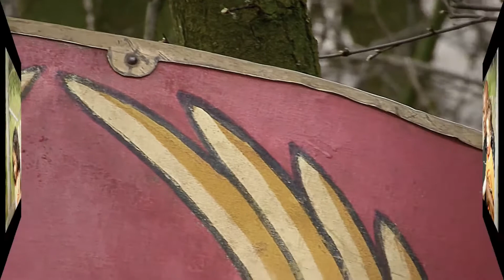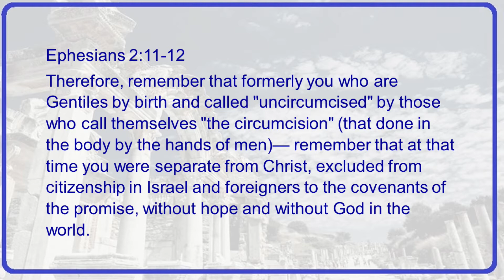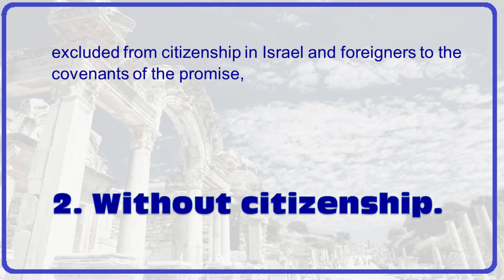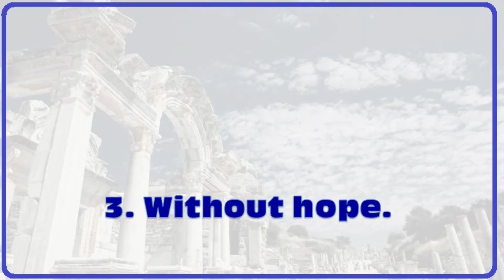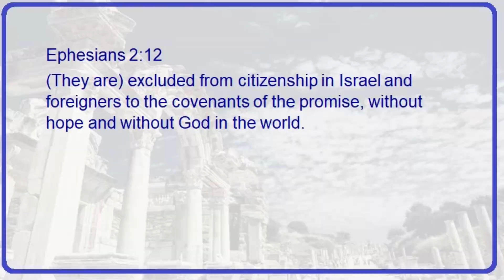June 16th Morning Moments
Join Pastor Wes for a quick devo in the book of Ephesians